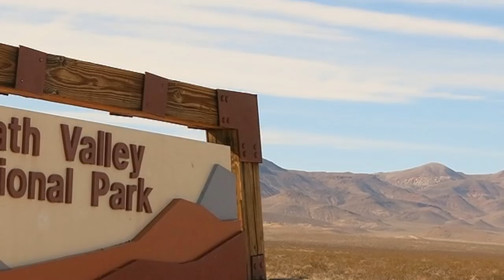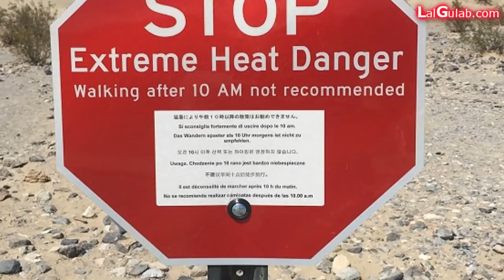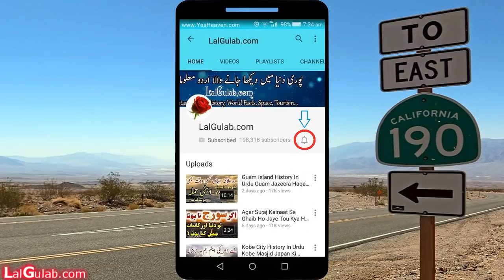America Ki Purisrar Khaufnak Wadi Ki Kahani